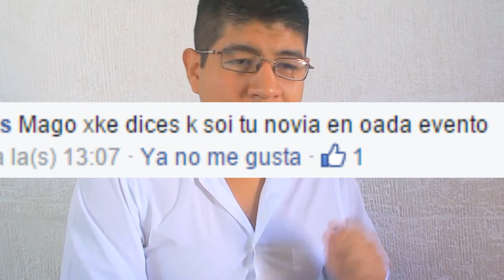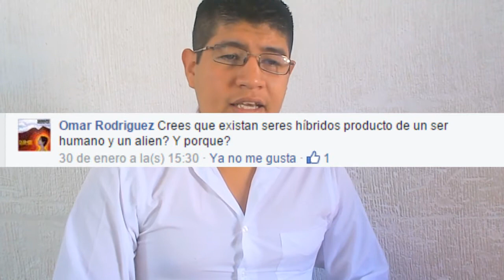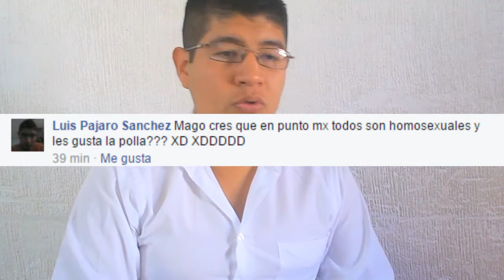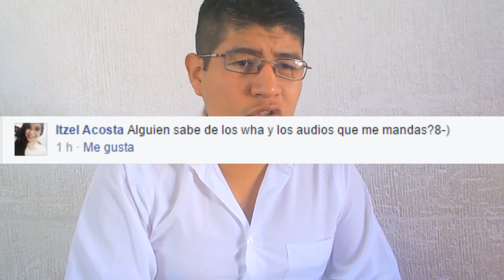PREGÚNTALE A EL MAGO #3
SOY GENIAL AQUI Y EN CHINCONCUAC